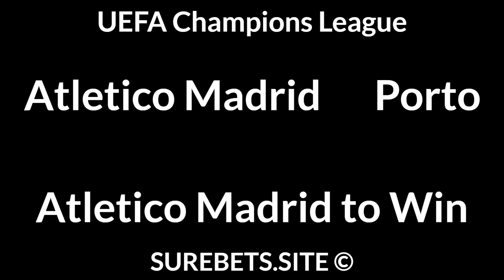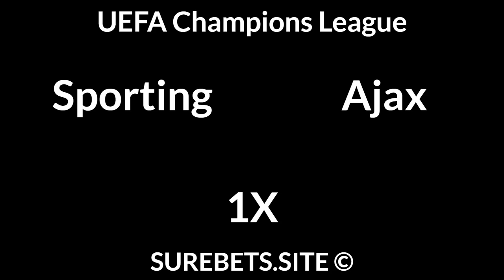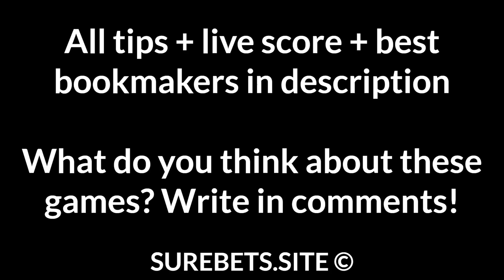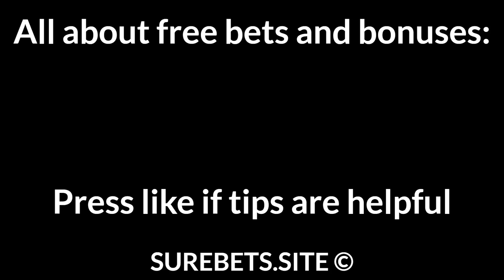Football Betting Tips Today 15/09/21 — Free Soccer Predictions Today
Man City vs RB Leipzig
Man City to Win (-1.5)

Inter Milan vs Real Madrid
BTTS